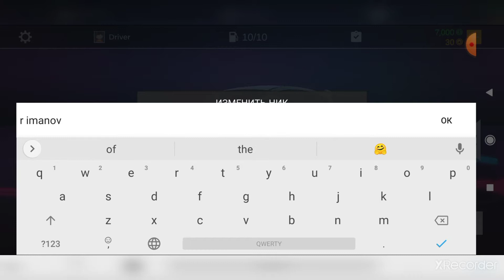игра real car parking 2